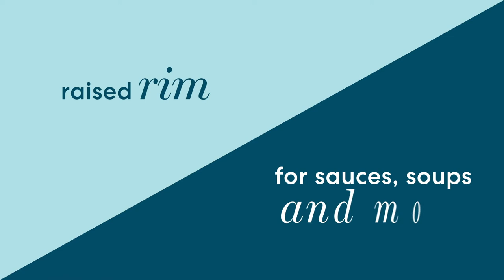Meal Bowls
The benefits of a bowl, the presentation of a plate.